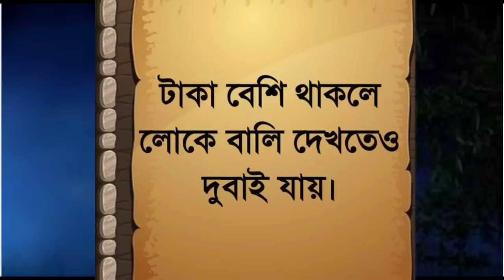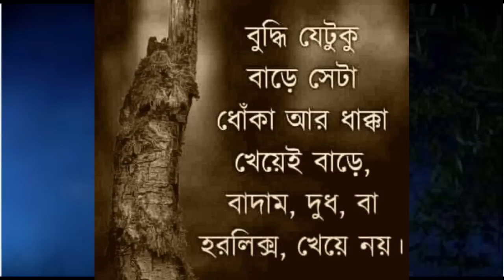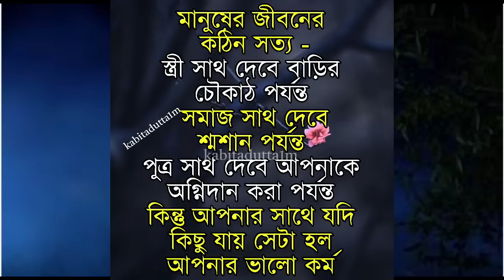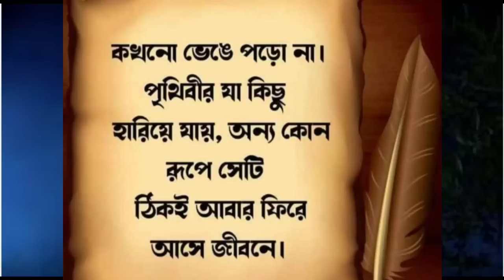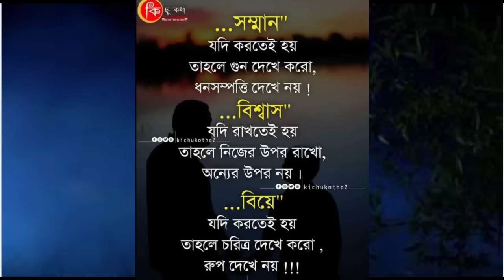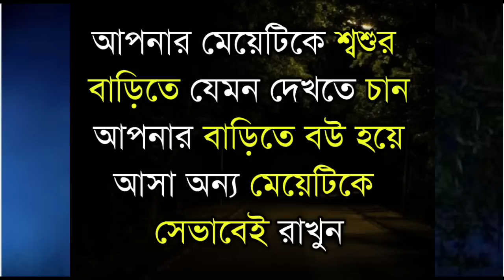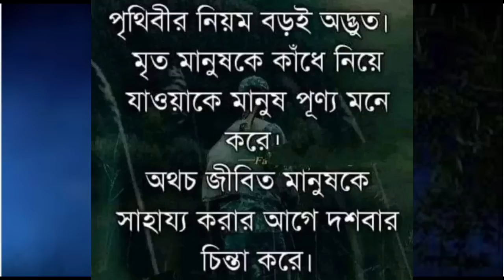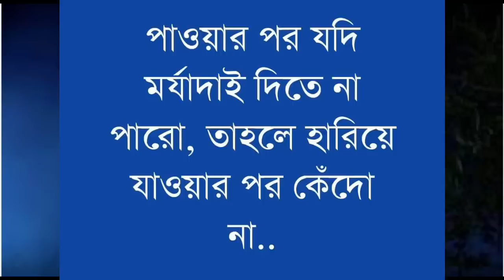নারীর বয়স আর পুরুষের ইনকাম জিজ্ঞেস করবেন না! Heart touching motivational quotes in Bangla | sad ukti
নারীর বয়স আর পুরুষের ইনকাম জিজ্ঞেস করবেন না! Heart touching motivational quotes in Bangla | sad ukti @kabitadutta1m

your requirement:-
New Bani
Bangla Bani
morning motivation
Bengali Bani
Bengali quotes
niti katha
rich